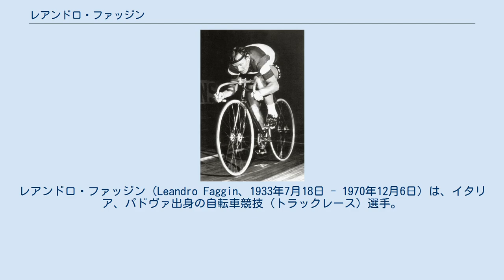レアンドロ・ファッジン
レアンドロ・ファッジン（Leandro Faggin、1933年7月18日 - 1970年12月6日）は、イタリア、パドヴァ出身の自転車競技（トラックレース）選手。
 タイムトライアルスペシャリスト的存在の選手で、個人追い抜きでは、アマ1回、プロ3回の世界一を経験。
 プロ個人追い抜きでは、当初はロジェ・リヴィエールやルディ・アルティヒといった選手たちの後塵を拝していたが、後にフェルディナント・ブラック、エルコーレ・バルディーニといった、アワーレコード保持者を撃破して優勝している。
 1956年メルボルンオリンピックでは、団体追い抜きと1kmタイムトライアル（1kmTT）の二冠を達成したが、1kmTTでは、オリンピックでは初めて1分10秒台を破る、1分09秒8の同大会記録で優勝した。
加えて6日間レースにおいても通算9勝を挙げる活躍を見せ、1969年に引退した。
 ところが、引退した直後に病に見舞われ、闘病生活の後、翌1970年12月6日、出身地のパドヴァで死去した。
37歳没。
 1954年 1955年 1956年 1957年、プロ転向 1958年 1959年 1960年 1961年 1962年 1963年 1964年 1965年 1966年 1967年 1968年